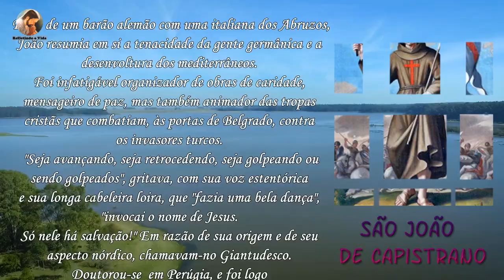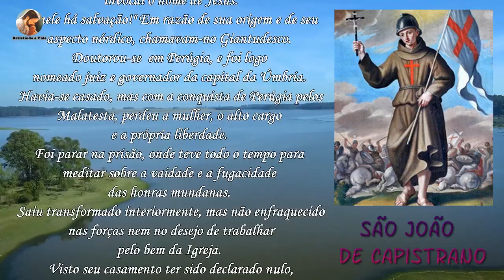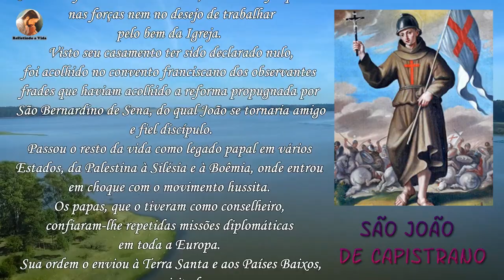História de São João de Capistrano - Santo do dia 23 de Outubro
João nasceu em 24 de junho do ano 1386, na cidade de Capistrano, perto de Áquila, no reino de Nápoles, Itália. Seu pai era um conde alemão e sua mãe, uma jovem italiana. Estudou direito civil e canônico na cidade de Perugia e formou-se com horas e méritos excepcionais. Lá, tornou-se homem de enorme influência...